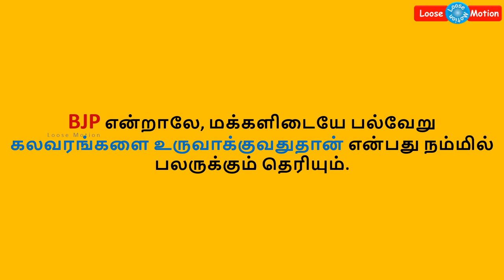H RAJA's Controversial Speech about THANTHAI PERIYAR STATUE | தமிழக தலைவர்களின் செருப்படி பதில்கள்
Please watch this video which is about H.Raja and his controversial speech about THANTHAI PERIYAR STATUE & TAMILNADU PEOPLES.